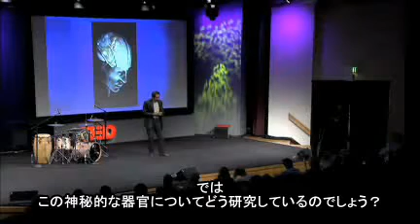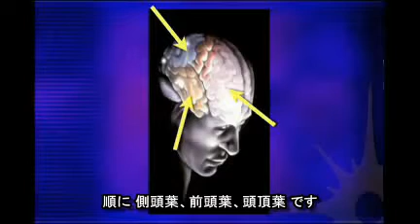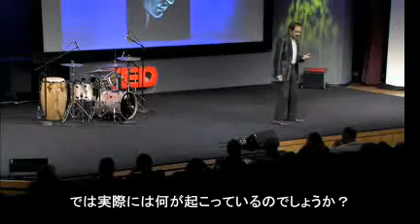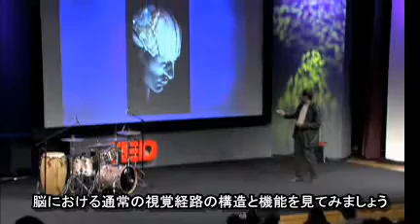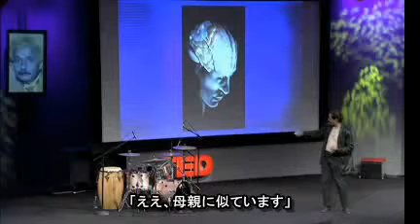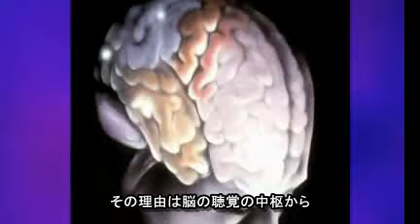ラマチャンドラン 「心について」 1/2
ヴィラヤヌル・ラマチャンドラン (Vilayanur S. Ramachandran)、神経科医
2007年5月 TED 2007。